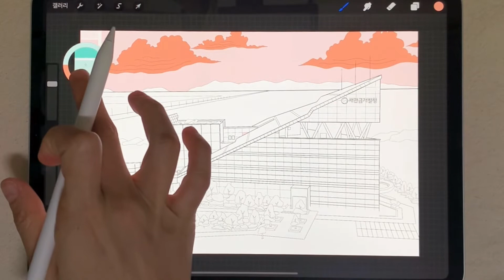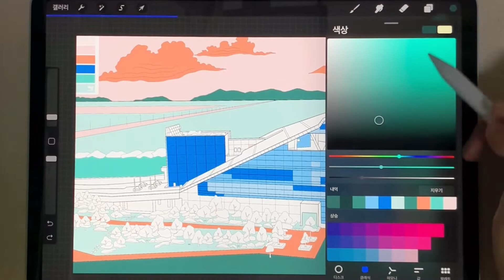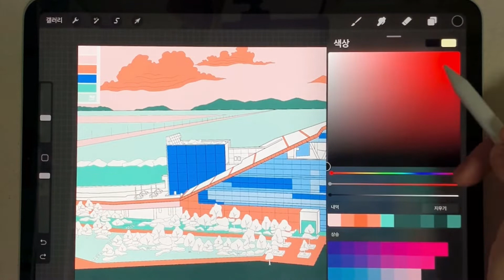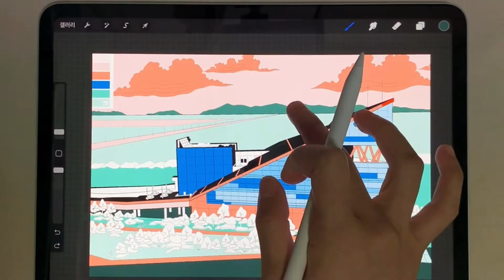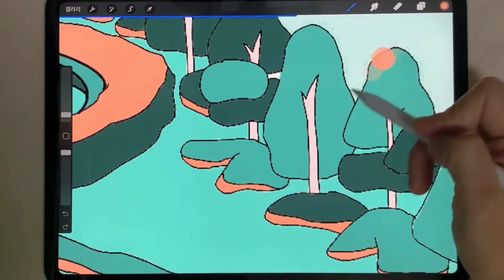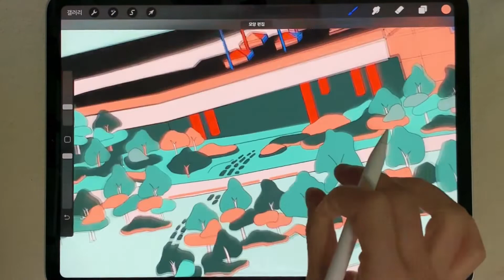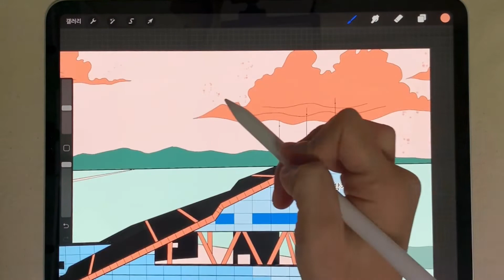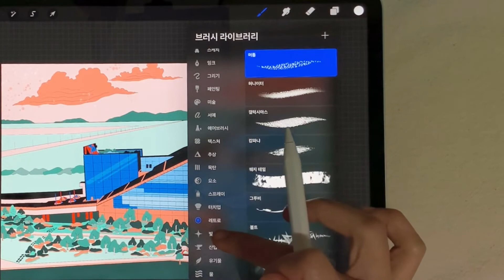내 손으로 칠하는 새문명 '새만금 컬러링북' (Part 2. 아이패드 컬러링) ㅣ컬러링북, 무료컬러링북, Coloring, Colouring, ㅊFree_coloringbook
색연필을 이용한 컬러링북 채색🎨 과정, 재미있게 보셨나요?^^
이번에는 아이패드를 이용해 컬러링북을 채워보아요.
새만금 컬러링북은 새만금개발청 블로그에서 다운받을 수 있어요.

📌타임라인📌
00:00   태블릿PC를 이용해서 '새만금 컬러링북'을 칠해보아요
00:05   색감 고민, 이렇게 하면 줄일 수 있어요
00:51   도안을 살짝 수정해볼까요?
01:22   앗! 실수..😋(귀엽게 봐주세요~)
02:02   다음으로 지붕틀을 칠해🎨볼까요?
03:14   🌳들을 재미있고 다양하게 표현하는 법
03:35   세밀한 포인트를 주는 꿀팁!
04:00   새만금개발청사 모양의 비밀은? 힌트는 "뿌뿌"🚢
05:33   유리 질감을 표현해보아요
06:22   배경에 재미를 더하기(feat. 스프레이-털어주기 브러쉬+빛-보케 브러쉬)
07:30   어느새 완성 :)